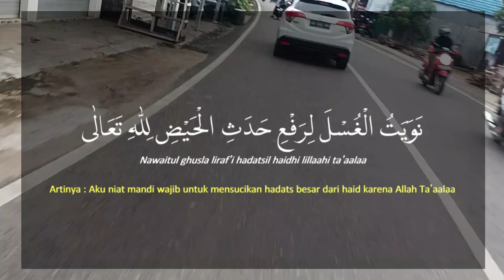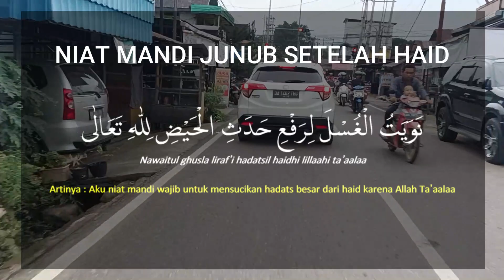DOA MANDI WAJIB SETELAH HAID (Lengkap Arab, Latin dan Artinya)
Assalamu'alaikum

Haid, mentruasi atau datang bulan adalah keluarnya cairan merah atau mirip darah secara berkala pada seorang wanita. Hal ini dipengaruhi oleh hormon reproduksi baik FSH-Estrogen atau LH-Progesteron.

Masa ini penting dalam hal reproduksi. Pada perempuan, normalnya ini terjadi setiap bulan antara usia remaja sampai menopause.

Selama sedang haid, seorang perempuan dilarang melaksanakan shalat, puasa, dan berhubungan intìm dengan suaminya.

Setelah masa haidnya selesai, ia wajib melakukan mandi wajib atau mandi junub dengan niat mandi junub wanita untuk membersihkan hadast setelah haid.

Terdapat niat mandi wajib setelah haid menurut islam yang harus dilakukan.

Video di atas merupakan niat mandi junub setelah haid

Terimakasih...
Semoga bermanfaat

"Menghafal itu MUDAH-KAN?"

NB : TIDAK DIPERKENANKAN ME-REUPLOAD KONTEN VIDEO AUDIO KAMI UNTUK KEPENTINGAN KOMERSIL DAN MONETISASI, Kami tidak akan ridho dunia akhirat.